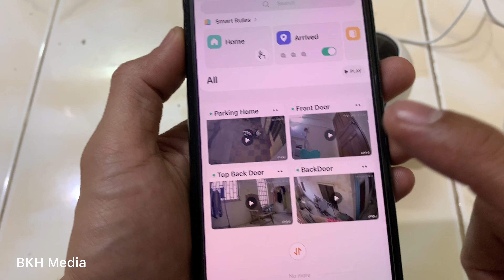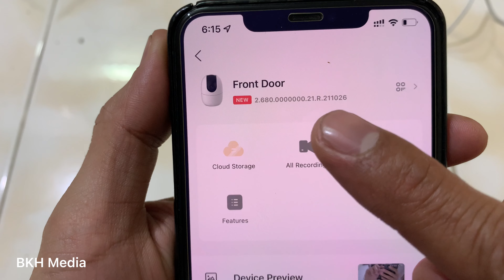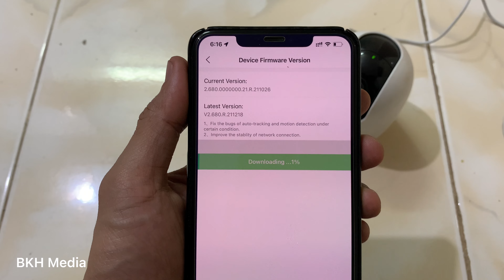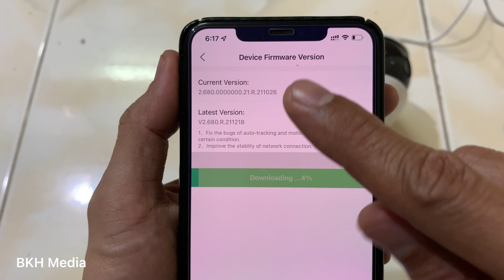វិធីដំឡើង Firmware កាមេរ៉ា IMOU Ranger 2 R211218 - Imou Ranger 2 Device Firmware Update R211218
ទស្សនាវីដេអូនេះបងប្អូននិងយល់ដឹងពីៈ វិធីដំឡើង Firmware កាមេរ៉ា IMOU Ranger 2 R211218 - Imou Ranger 2 Device Firmware Update R211218 - DADUA. This movie will show you how to Imou Ranger 2 Device Firmware Update R211218 - DADUA. Model: IPC-A22EP-B